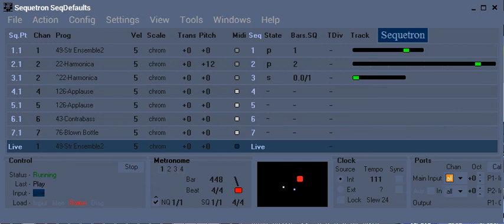Sequetron is an inspiring midi looper just loop and play to your imagination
Just play, if you find something record, loop, add another element, then play on top of it live, let yourself inspire, no distraction from the DAW world, pure midi fun.  Welcome to a sequetastic experience!

sequetastic is copyrighted term by Phil Tipping.  :-)  Thanks Phil for the fantastic Sequetron!